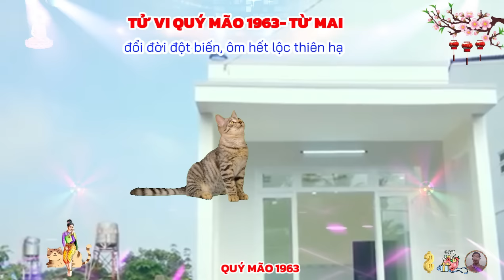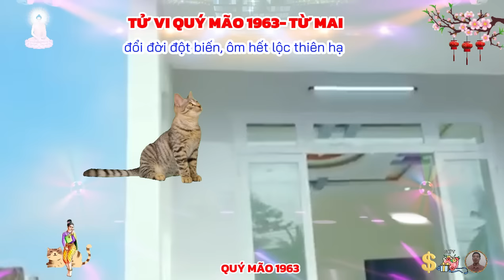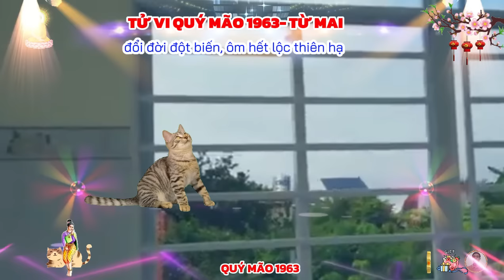🔴 Chấn động QUÝ MÃO 1963 giàu đột biết từ mai ôm hết tiền thiên hạ sướng hơn trúng số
quý mão 1963, họ luôn thích truy cầu sự bình yên, giống như mệnh chủ mèo qua rừng của mình vậy, nhưng sống ở đời có mấy ai tìm được sự an nhiên, nhàn tại và tĩnh tại dạo bước qua, dù vậy nên quý mão mặc dù không phải kiểu người mơ to, ước lớn, mang hoài bão thay đổi cả đất trời, nhưng trong cuộc sống lại luôn khiến họ cảm thấy không được như ý muốn, ít được an nhiên.